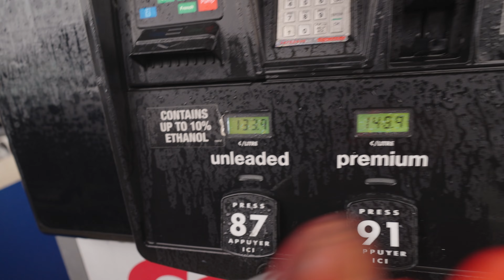WHAT IS THE COST OF RAW DOG FOOD FOR 3 FRENCH BULLDOGS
The cost of the raw dog food can get pretty costly when your feeding three french bulldogs.  If you ever wondered what it cost to feed three french bulldogs raw then you've landed on the right video.

I am going to go over why I feed raw, what proteins I feed my dogs, where I get my raw, and what a month supply of food cost.